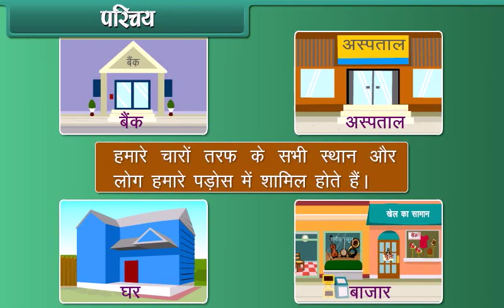Class 1- EVS -HINDI Our Neighbour Hood